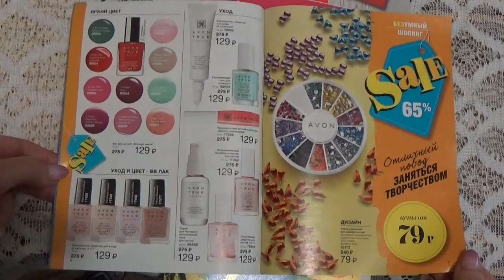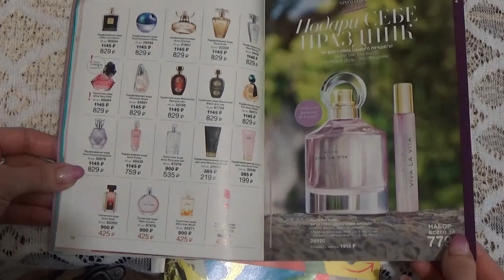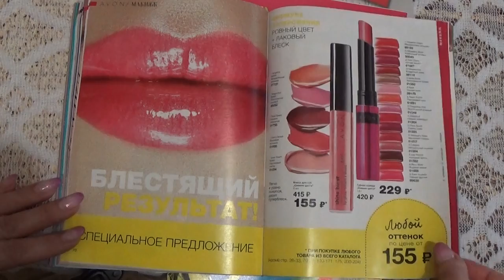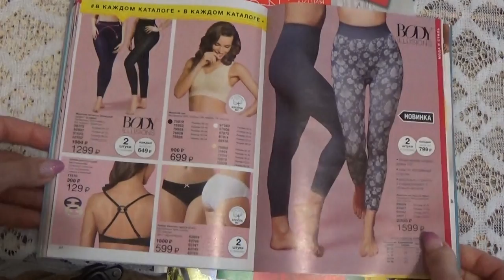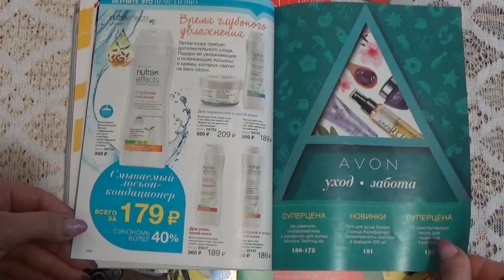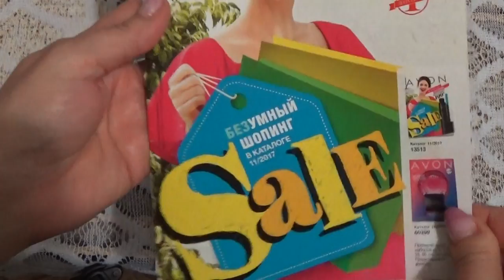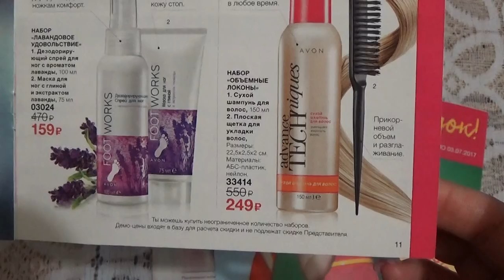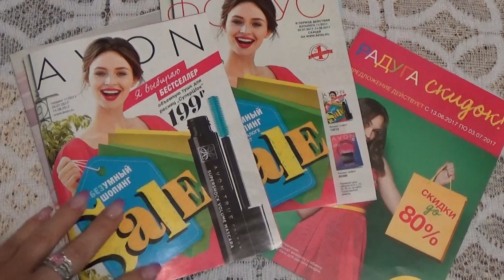ОБЗОР 11 КАТАЛОГА ЭЙВОН 2017г.